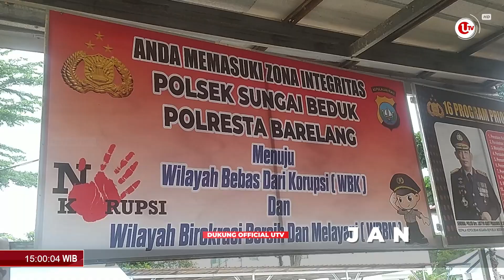BOCAH 12 TAHUN DICABULI PAMAN HINGGA HAMIL 7 BULAN | U-NEWS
BATAM - Aksi bejat dilakukan seorang paman berinisial OBS berusia 37 tahun, yang tega mencabvli keponakannya sendiri yang masih berusia 12 tahun hingga hamil 7 bulan.

Berikut Liputannya.

Produser : Suhardi